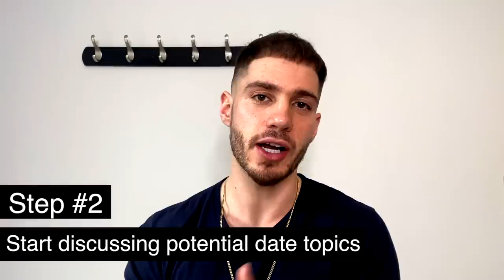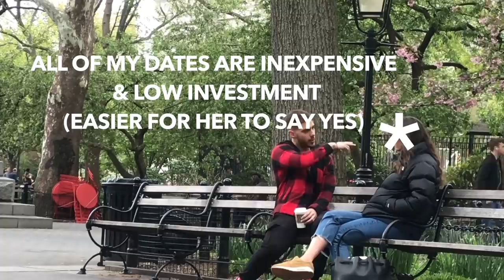How To Have Her BEGGING For Your Number (Closing 102)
Work With Me Directly (Link Below)

💯 Coach Kyle has already helped thousands of men become more socially
confident and achieve the dating life of their dreams. Now is your
chance to work with him personally:

💬 If you have any questions, then please feel free to use the comment
section below to discuss.

using this Link! ⤵️

Hello and Welcome to Coach Kyle - The Best YouTube Channel for Dating
& Pick Up Tips!

As the perfect destination for all your dating advice,
confidence-boosting steps, and conversational advice, I will help you
navigate the waters of social skills, confidence, day-game,
night-game, and the dating world in general.

➡️ My name is Kyle, and I am a dating and pickup coach that breaks
down the complicated game of talking, flirting, and dating with women.
I help men achieve their ideal dating lives!

I have inspired millions of men through my infield footage and video lessons.
On this channel, I'll answer all your burning questions on dating,
talking, and confidence with easy-to-follow steps and tricks that will
help to increase your game!

the dating life of your dreams!